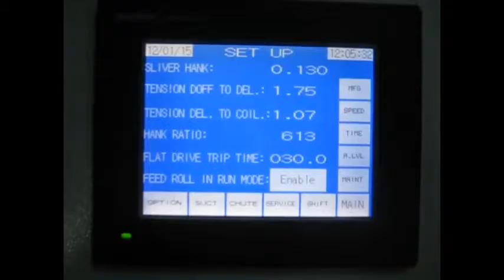Perfect 1000 Cards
New Generation High Production Card from Perfect Engineering Corporation, Odhav, Ahmedabad. For futher details please contact Ph: 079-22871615.